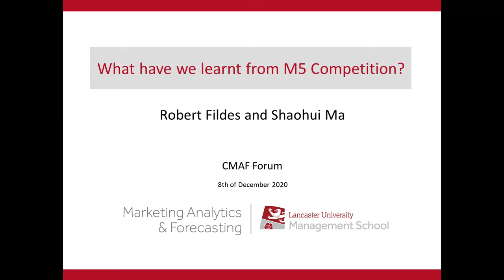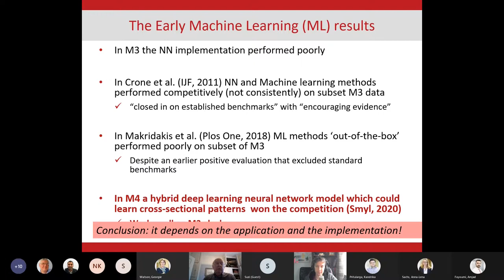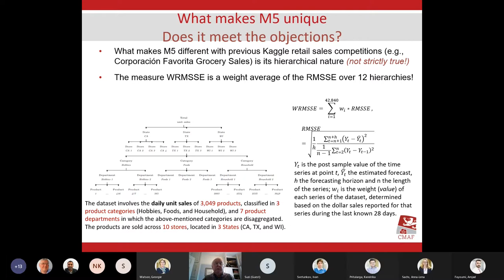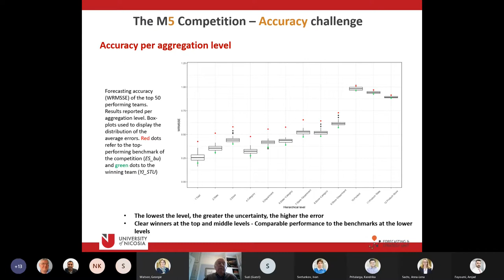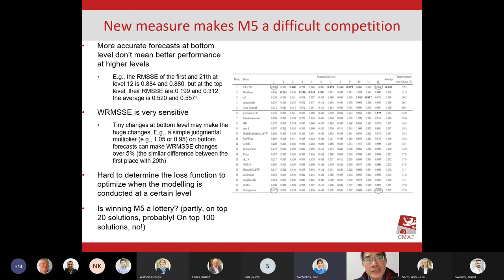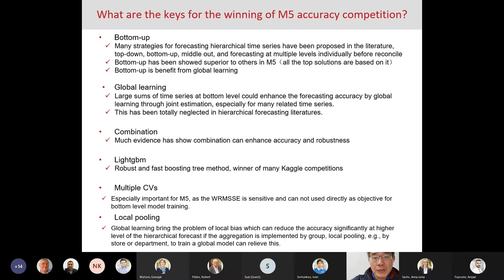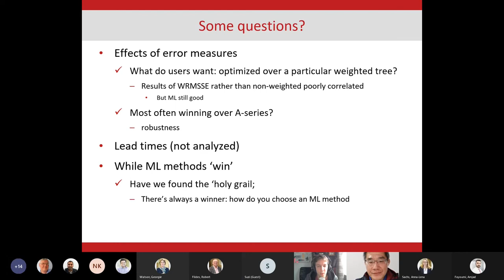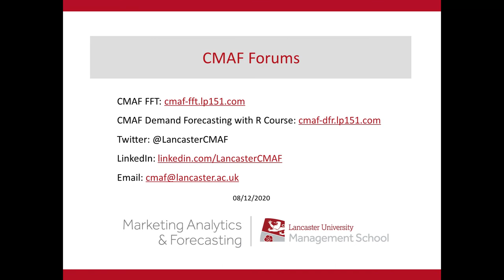CMAF Forum: What have we learnt from M5 Competition?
This is a recording of a CMAF Forums on 8th December 2020, delivered by Robert Fildes and Shaohui Ma.

00:00 - Introduction
01:00 - Presentation of Robert Fildes
21:28 - Presentation by Shohui Ma
35:45 - Q&A session
56:10 - Closing remarks by Robert Fildes

The abstract: The M5 Kaggle competition based on the analysis of Walmart retail data has generated a lot of interest. It has convincingly demonstrated the performance of Machine Learning methods as broadly they have outperformed standard benchmarks. But what are we to make of the results and what research questions does his competition raise. We will start with a brief summary of the results and conclusions by Robert Fildes and Shaohui Ma and then invite extended comments or mini-presentations from participants.